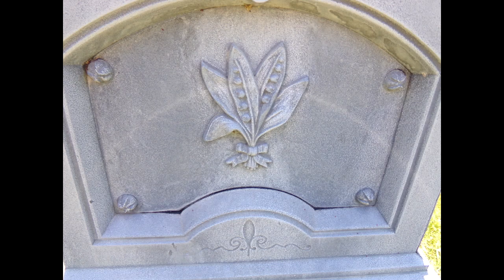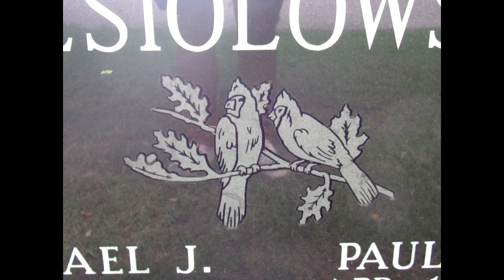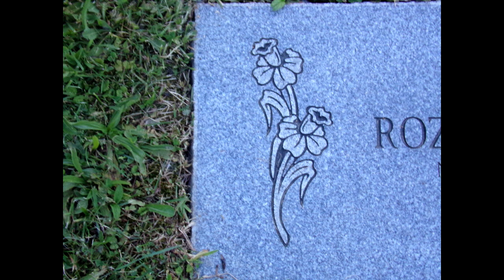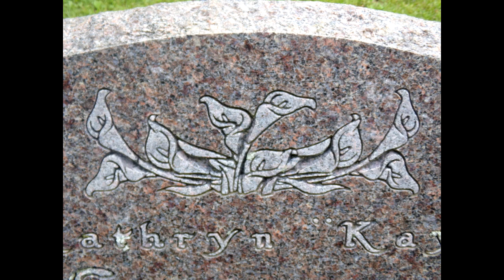Cemetery Motifs and Meanings. Torches, Poppies, Bells with symbolic meanings and More. Headstones.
Cemetery Motifs and Meanings. Torches, Poppies, Bells and symbolic meanings, and more. All about Headstones. This is part 4 of the Series. Please check out the playlist for the other parts in this series. :) Joy